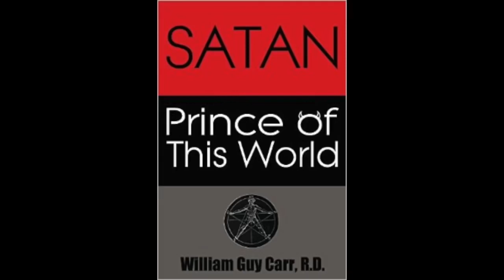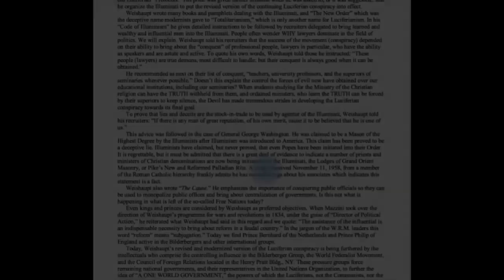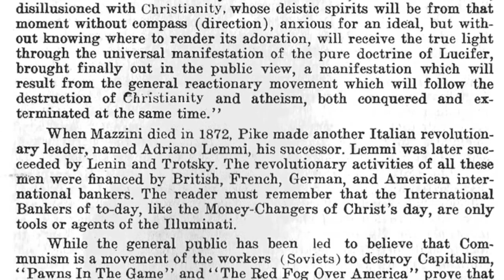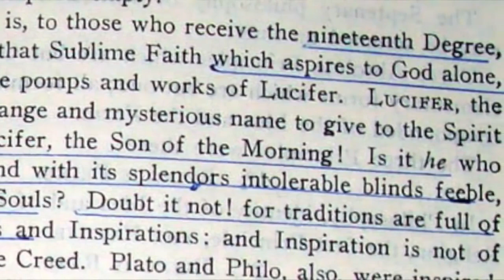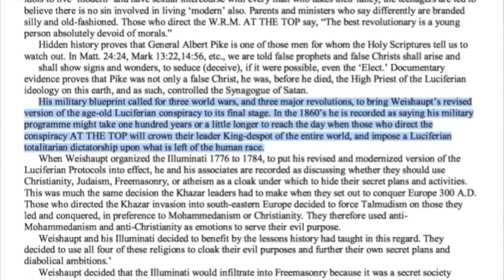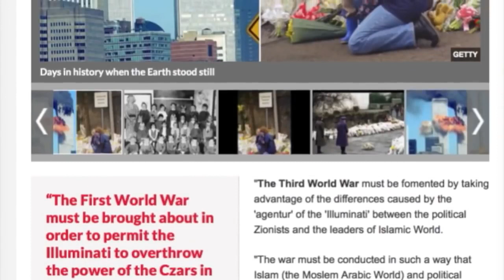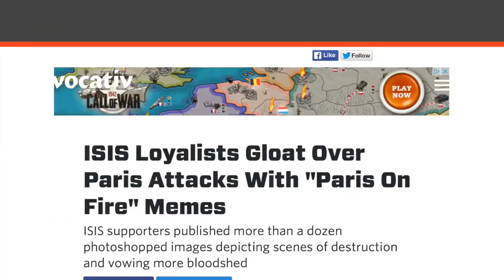The Three World Wars